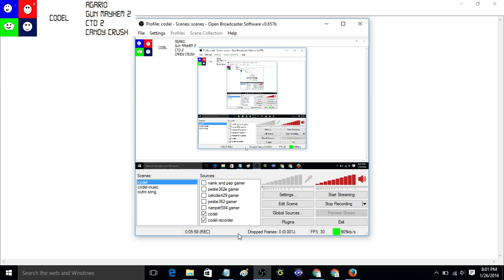AWAY BALL SLIME SOCCER (SLIME SOCCER)